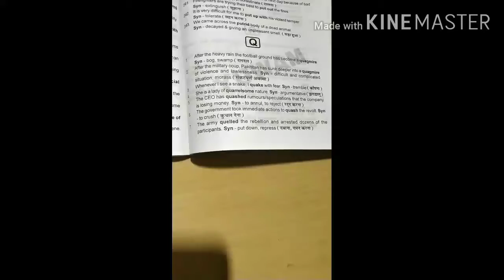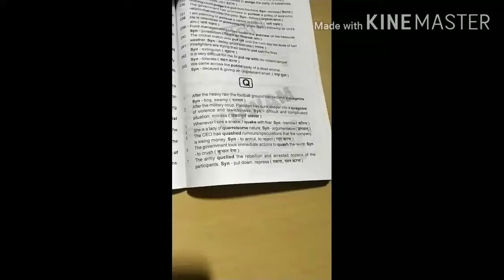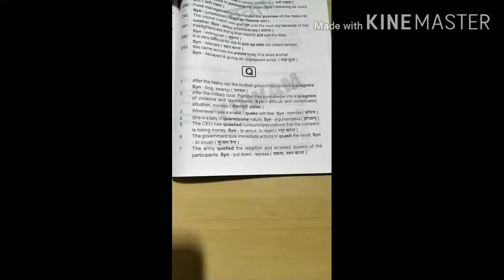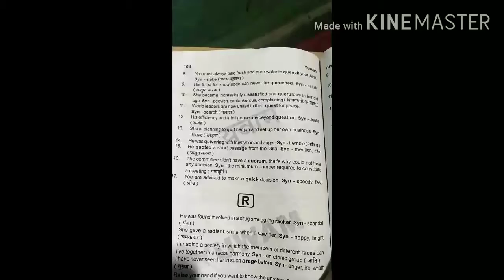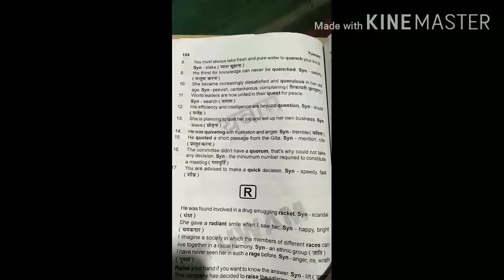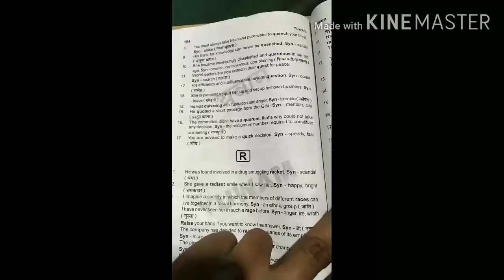Antakshri jeetne k liye ye karein ! Siddhant sir ki class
Siddhant_panwar_sir english_educator payal_zone Bbki vines #